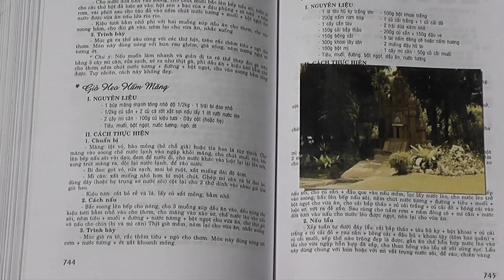UNICEF: oneminutesjr.- The Treasure of Knowledge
(Kho tàng Kiến Thức) (Trần Minh Tâm, 22, Vietnam, 2013)
Created at the 2013 Vietnam OneMinutesJr. workshop with the theme "It's About Ability!"